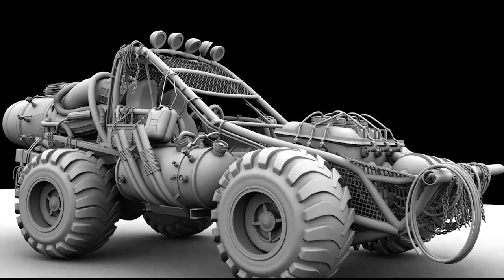Demo Reel- Yunus Khan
Demo Reel showcasing the work of Yunus Khan.